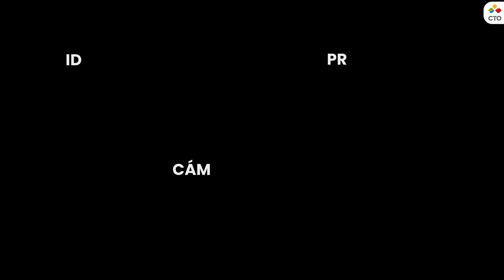VOCES CTO con DeTeresa | PAS: ver la vida en 4k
En este nuevo episodio de VOCES hablamos con la cantante, productora y compositora DeTeresa, que se abre en canal para compartir su experiencia como persona altamente sensible.

Las personas altamente sensibles son aquellas que procesan la información sensorial de una manera más profunda y detallada que la mayoría de las personas. Pueden sentir emociones con una intensidad mayor, y también pueden percibir detalles y matices que otros podrían pasar por alto. Esto puede ser una gran ventaja en ciertos aspectos y entornos, pero también puede hacer que la vida cotidiana sea mucho más dura y desafiante.

Hoy, DeTeresa nos cuenta cuenta su historia, desde cómo descubrió el término PAS hasta cómo ha tenido que aprender a navegar en un mundo que a menudo siente abrumador. Hablamos sobre el término, sobre sentirse "loca" y sobre cómo puedes descubrir si eres PAS o ayudar a la gente de tu alrededor que sí lo es.

Gracias @deteresa por contarnos tu historia y dar visibilidad a este rasgo de la personalidad que muy pocos conocen a día de hoy y que tan necesario es descubrir.